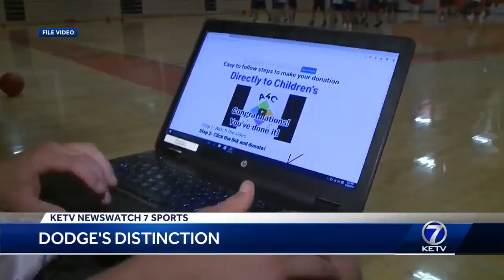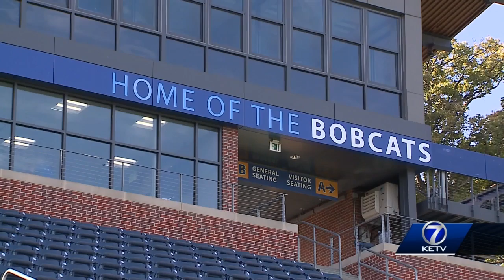Garrison Dodge's 'Athletes for Children'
Garrison Dodge